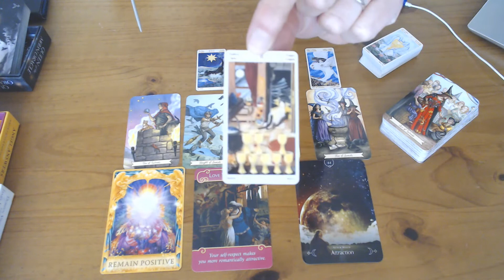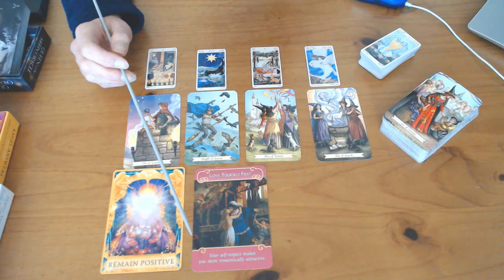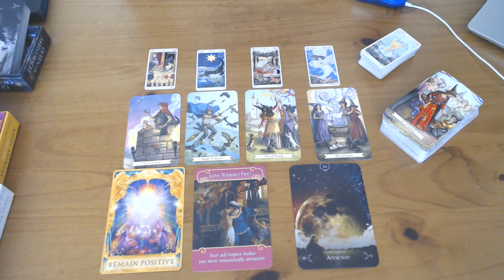♒AQUARIUS/WATERMAN 7TH TILL 13TH OCTOBER 2019 - ARE YOU POSITIVE ENOUGH?⬇⬇⬇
LOVE YOURSELF FIRST! THAN YOU CAN LOVE ANOTHER EVEN BETTER!! CELEBRATION WILL BE HERE!!